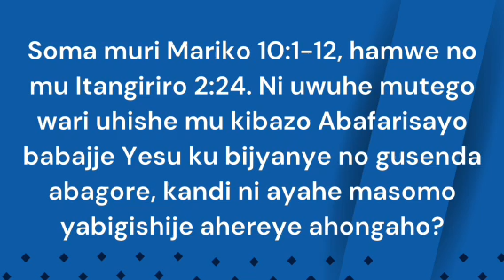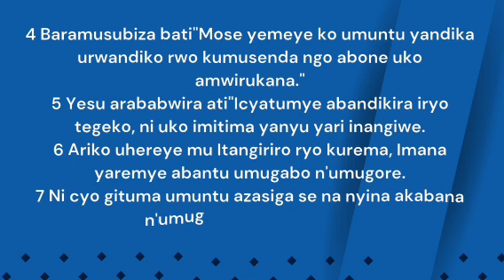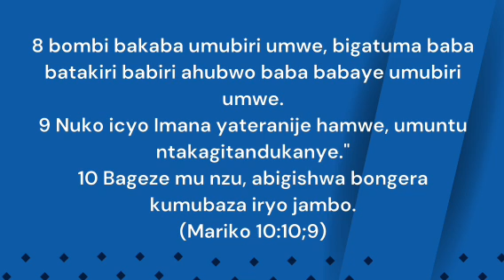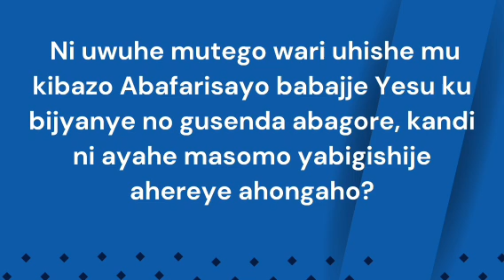INGINGOYUMUNSI: UMUGAMBI W'IMANA KUGUSHYINGIRANWA - Kuwa mbere [Sunday Aug 18. 2024.]